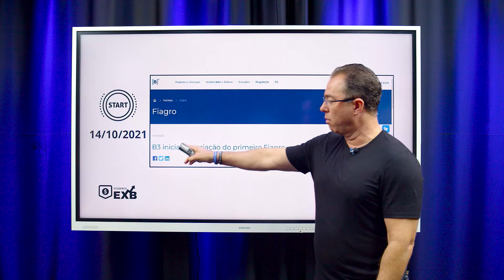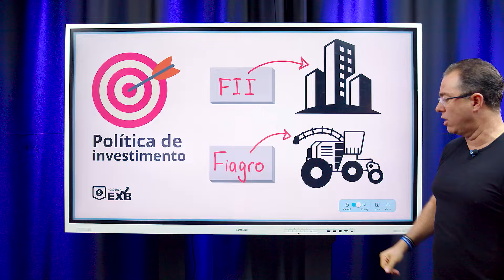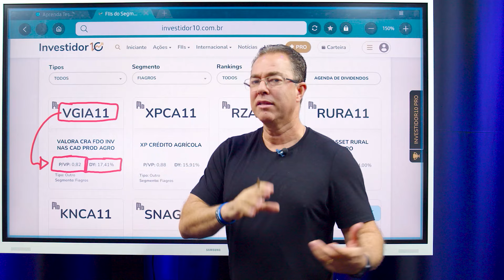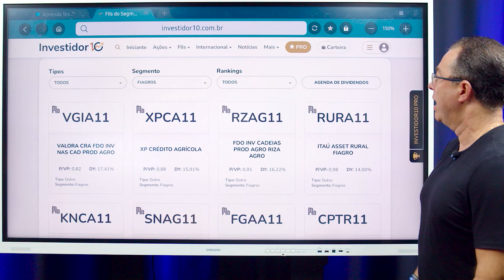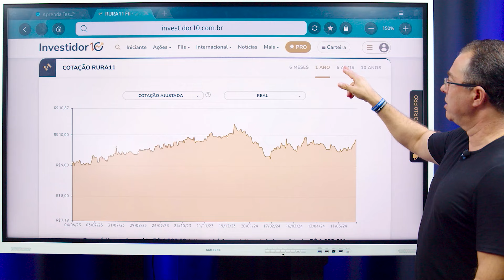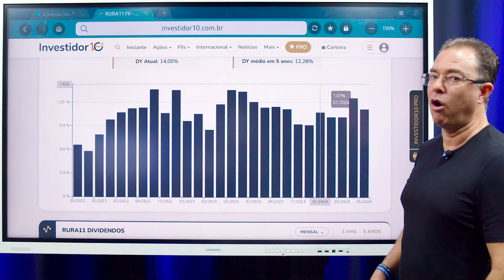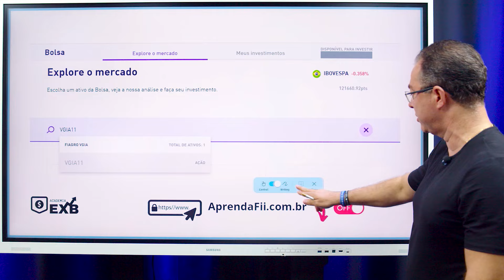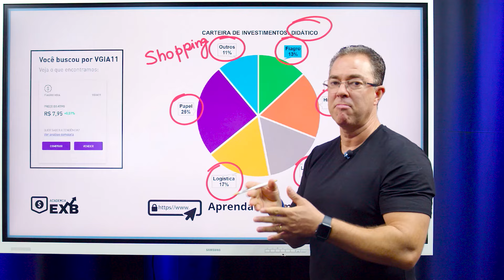FIAGRO: Vale a Pena Investir? Saiba Mais.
O FIAGRO (Fundo de Investimento nas Cadeias Produtivas do Agronegócio) está atraindo a atenção de muitos investidores. Mas será que vale a pena investir? Nessa aula, vous analisar os benefícios e os riscos desse tipo de investimento.

O FIAGRO oferece a oportunidade de diversificar sua carteira com foco no setor agroindustrial, um dos pilares da economia brasileira. Vou explorar os potenciais de retorno, a proteção contra a inflação e as vantagens fiscais associadas a esses fundos.

Com uma análise detalhada, você poderá decidir se investir no FIAGRO é uma boa opção para atingir seus objetivos financeiros, considerando seu perfil de investidor e suas expectativas de retorno.

⚙️ Qual Corretora TAXA ZERO usar?

Quem sou?
Sou o Prof. Anderson Gonçalves, e estou aqui para transformar sua relação com o dinheiro e os investimentos.

Como Mestre em Matemática e Estatística e reconhecido 4x pela Anbima como o melhor educador financeiro do Tesouro Direto, estou comprometido em ajudar você a realizar seus sonhos.

Desde 2012, tenho trabalhado para democratizar o acesso ao conhecimento financeiro, capacitando mais de 10 mil alunos em mais de 20 países. Minha missão é descomplicar o universo dos investimentos, tornando-o acessível a todos, independentemente de sua posição social ou patrimônio atual.

Aqui, você encontrará um espaço para aprender de forma didática e clara desde o básico até o avançado. Vou compartilhar com você tudo o que aprendi sobre Tesouro Direto, Marcação a Mercado, Renda Fixa, Fundos Imobiliários (FIIs), Ações e muito mais.

Vamos juntos construir um futuro financeiro sólido e próspero!